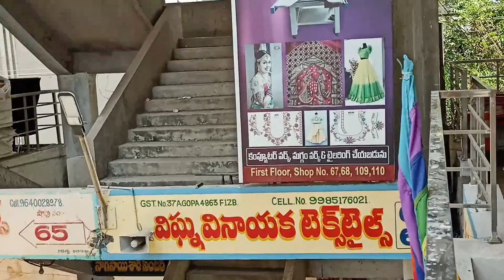లేటెస్ట్ designer sarees,,మునియ & paithani boarder లో crushing bhandhini,,courier also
vr boutique Shop.no.109,110 vasavi cloth market Mangalagiri road guntur whatapp number 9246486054